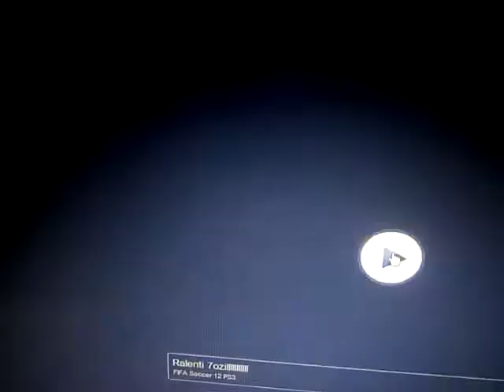Scorpion Kick Goal in FIFA12 !! AMAZING By Mesut OZIL !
Must Be Watched !!